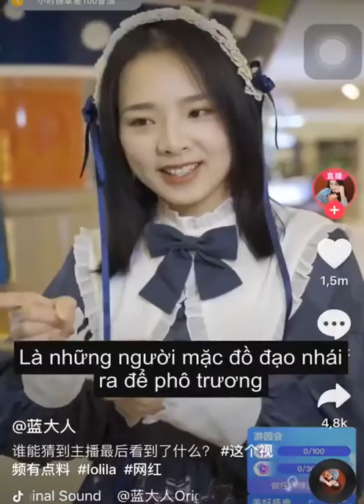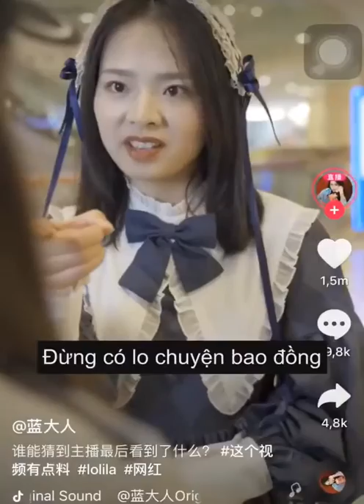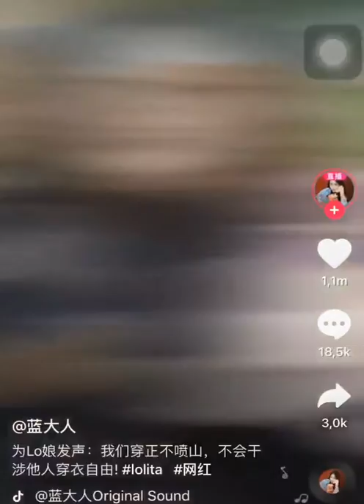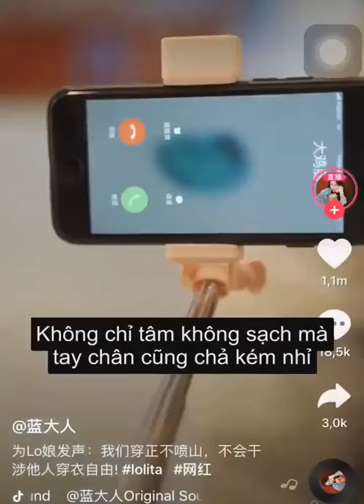Cuộc chiến giữa các lotila P1 | ITube| Douyin china